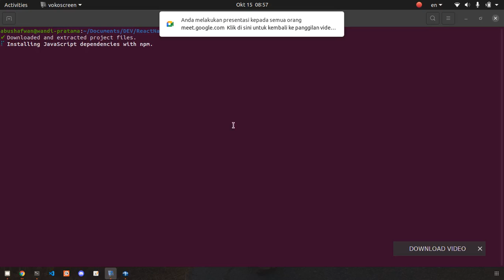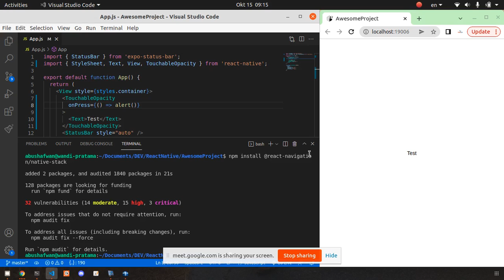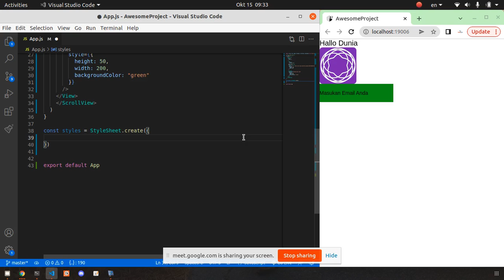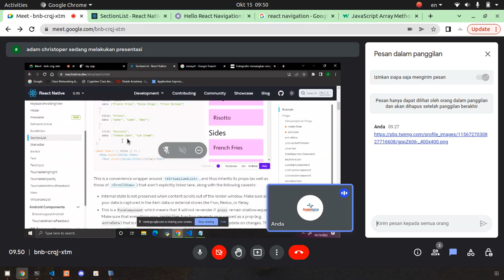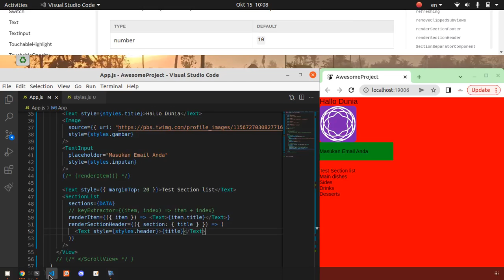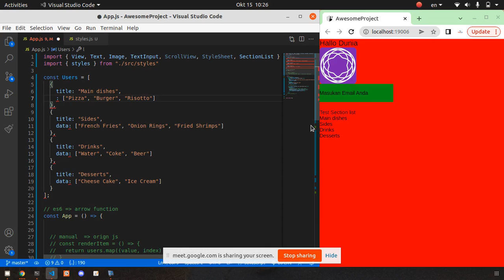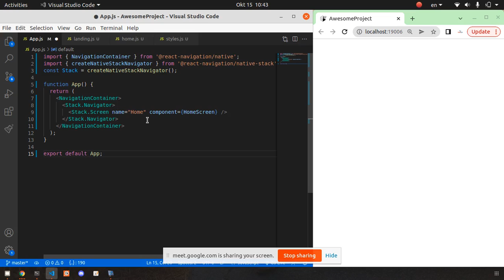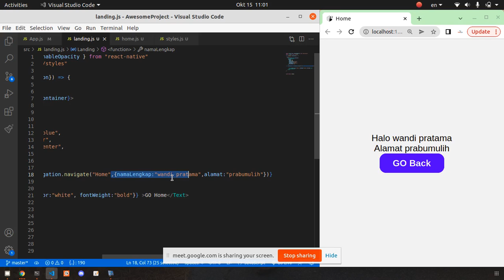Private Onlive React Native 15 Oktober 2022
Donasi untuk video ini, kami sangat berterima kasih.

Bagi yang mau kursus atau private programmer atau ingin membuat aplikasi andaroi, iOS dan website bisa hubungi kami